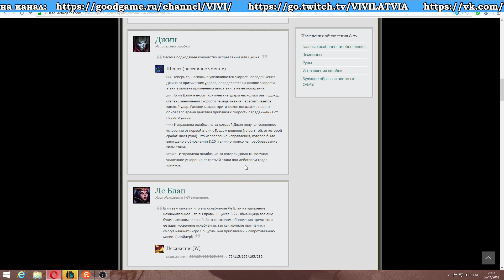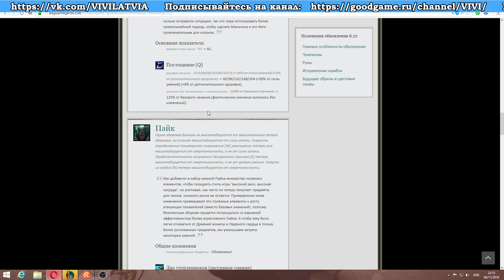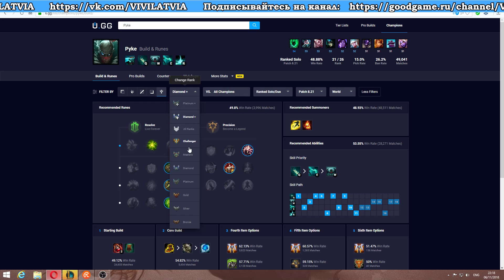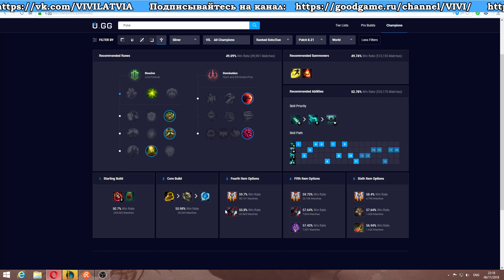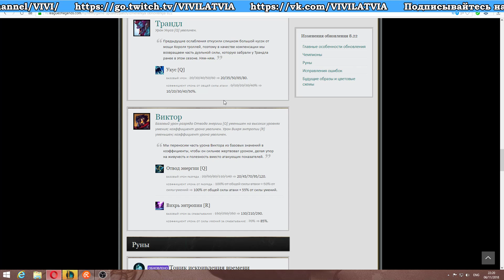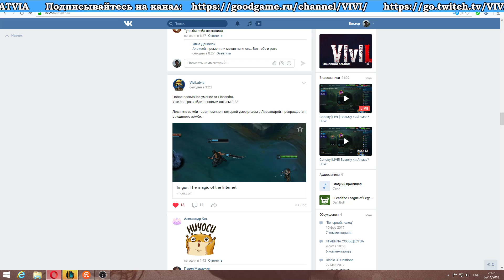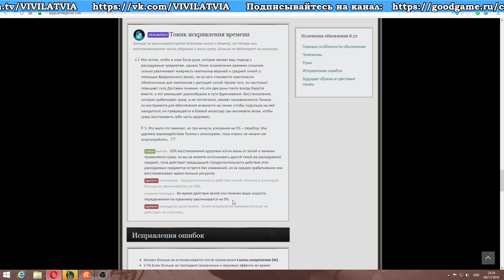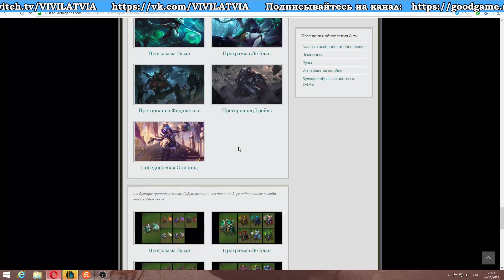РАЗБОР ПАТЧА 8.22 от Виви | League of legends 8.22 patch | Лига Легенд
Обзор патча 8.22 Короткий патч | Изменения обновления 8.22